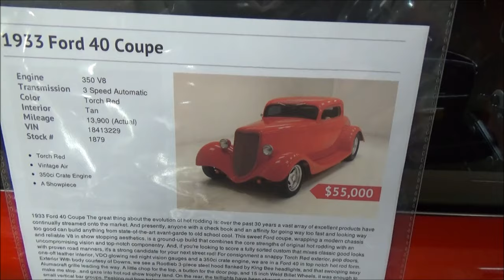CLASSIC STREET ROD 1933 Ford 40 Coupe Hotrods Customs and Classic Muscle Cars